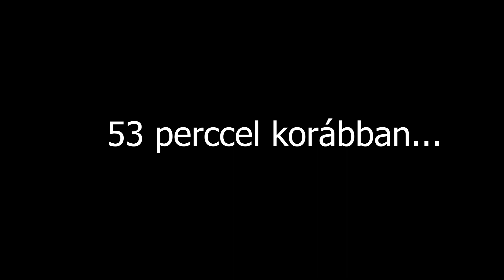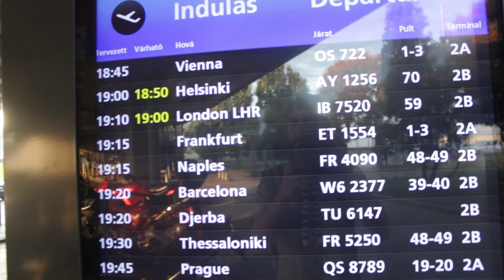NAPIVLOG #7: TRASH-NYOMOZÓK LETTÜNK A BÉBIMMEL! (Kulisszák mögött)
Szerepet kaptunk Bébimmel a "Trash Nyomozók" című sikersorozatban!

Ja, és 3 percen múlt, hogy találkozzunk Magyarósi Csabával.
És, igazából csupán ennyi történt, de én forgattam belőle egy videót! 😂😂😂